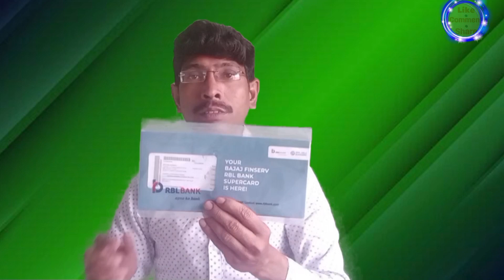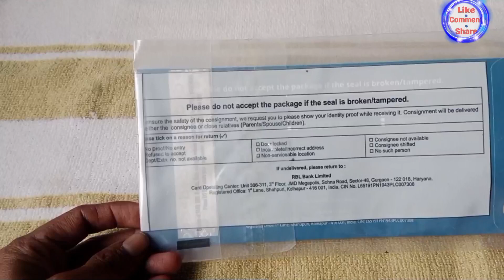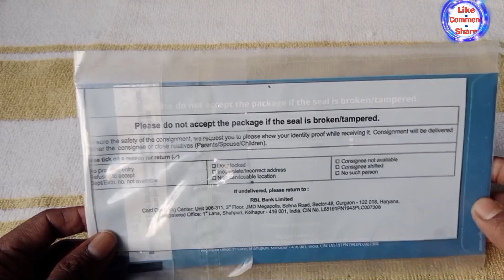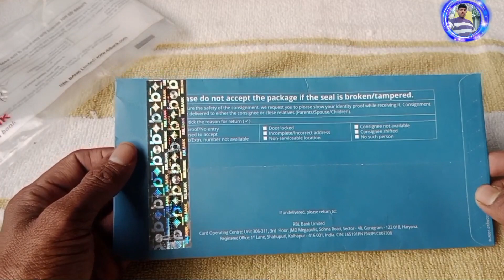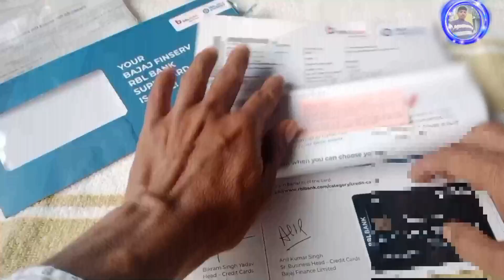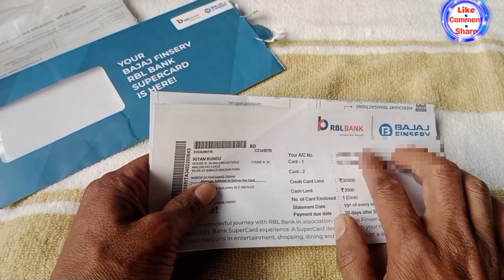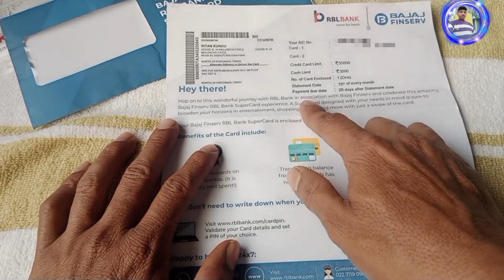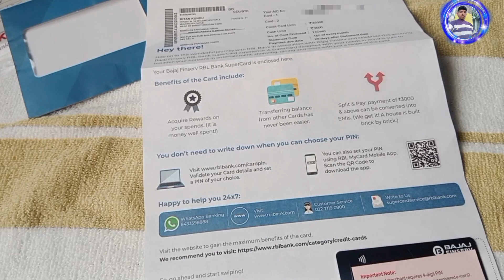RBLBANK & BAJAJ FINSERV super Credited card Unboxing|How to activate & perfect review in Bengali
RBL BANK & BAJAJ FINSERV super Credited card  Unboxing|How to activate & perfect review in Bengali|
How to activate & perfect review in Bengali